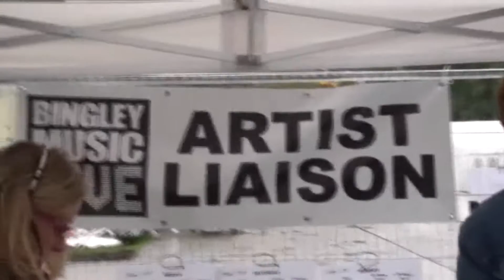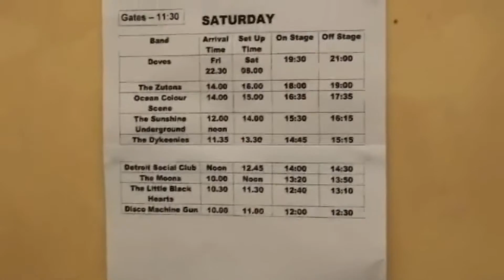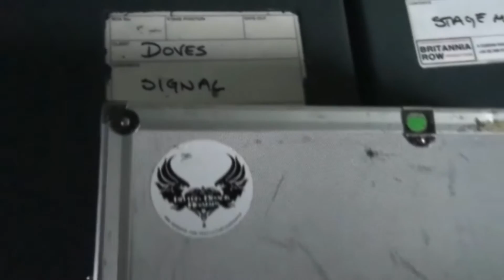Backstage at The Bingley Music Festival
Footage from backstage at Bingley Music Live where the Little Black Hearts played alongside Detroit Social Club, Ocean Colour Scene, The Zutons and The Doves. The myths about the backstage riders of blue M&Ms and dwarf wrestling are blown apart in this video. Benny gets a Crunchie...before p*ssing himself.